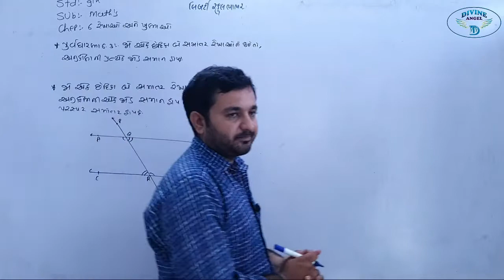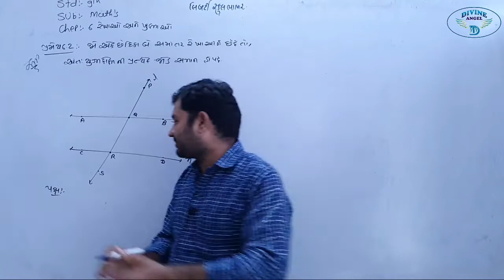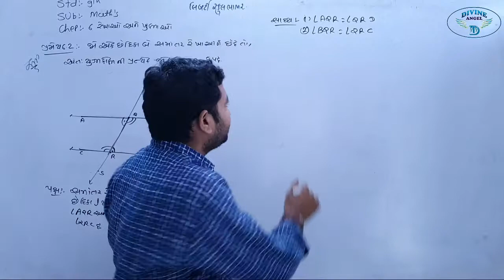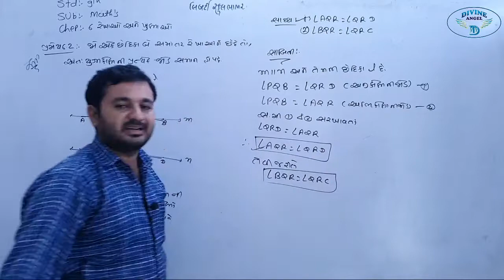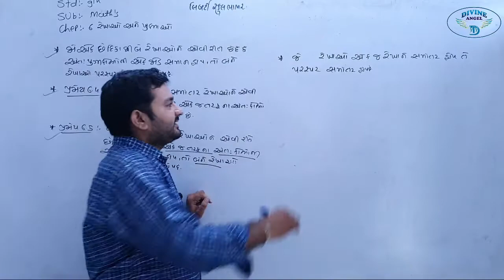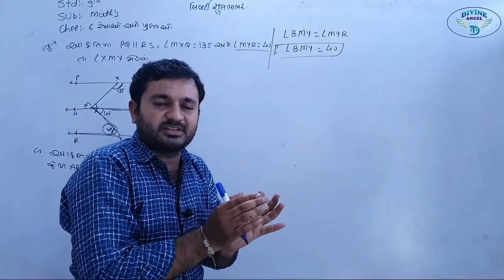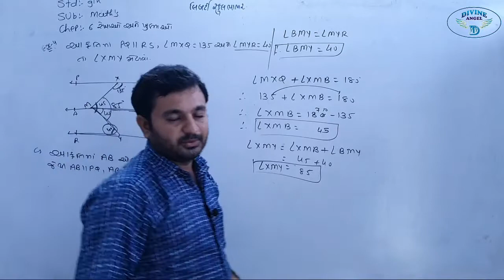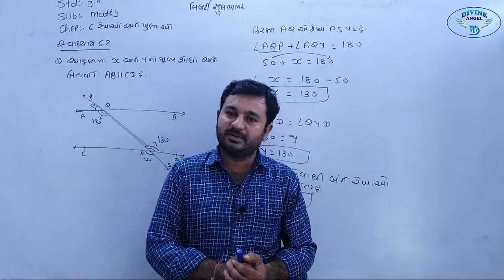9th Maths | ચેપ્ટર - 6 | લેક્ચર 7 | by વિષ્ણુભાઈ સર | Liberty School,Bhabhar